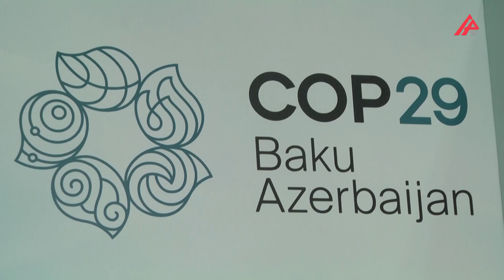COP29-un amerikalı iştirakçısı iqlim problemlərindən söz açdı – “Meşələr külə dönür”-APA TV